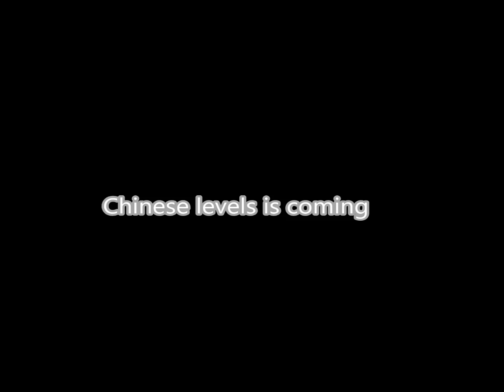Despicable Me Minion Rush - No Gadgets - Time Attack #54 2/2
The last part of the Time Attack #54. Also, I end 4th later because of the insane scores. By the way, I never done this before.